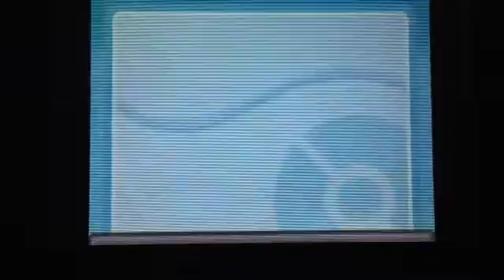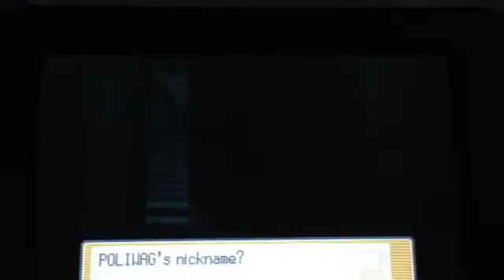Pokemon Soul Silver Nuzlocke Episode: 22 -Ice Path-